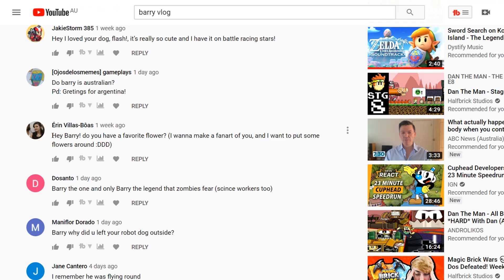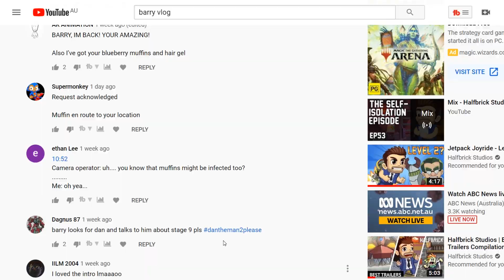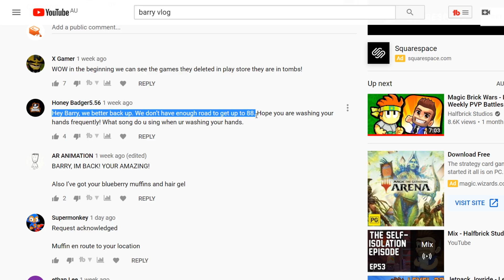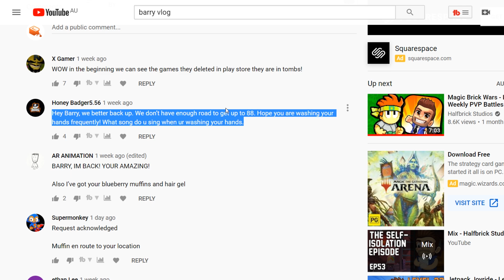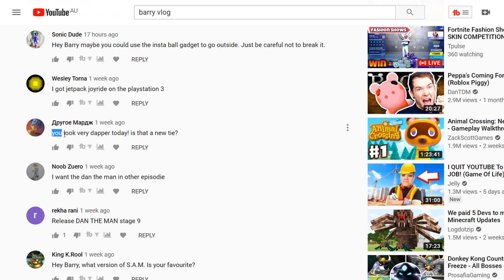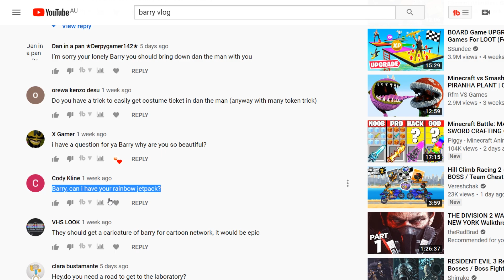The Quarantine Episode - Barry Vlog #54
▶ It has been brought to our attention that one of the fan art/pictures featured in this episode  @ 03:56 was attributed to the wrong user.  We would like to correctly credit the artwork to Ignacio "Nacho" López.